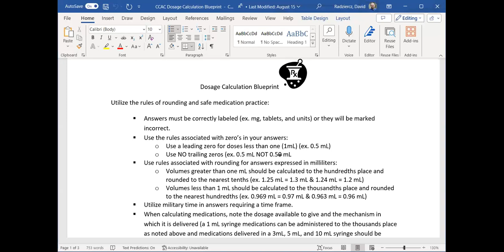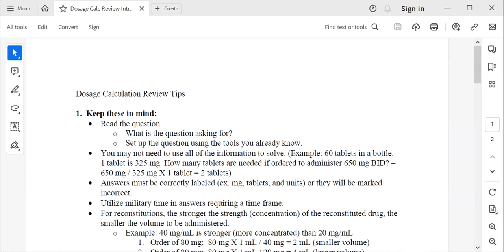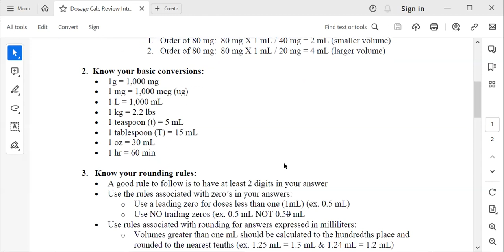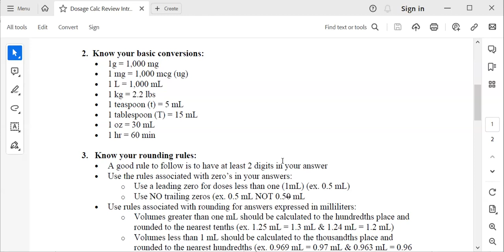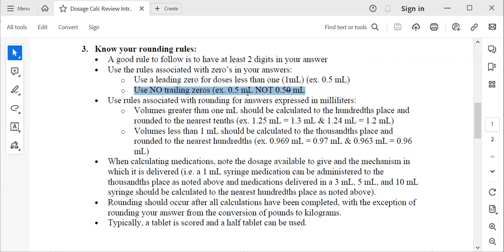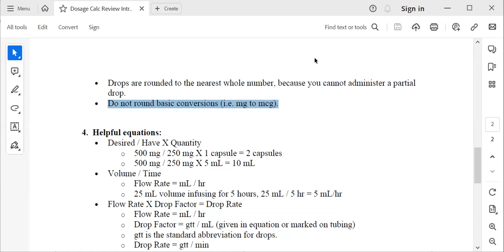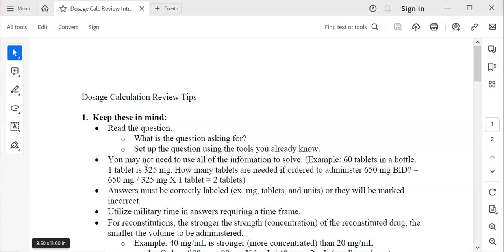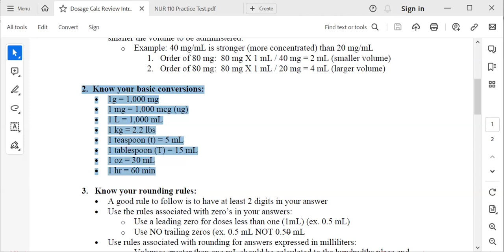2023 Fall NUR 110 CCAC Allegheny Dosage Calculation Review September 12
2023 Fall NUR 110 CCAC Allegheny Dosage Calculation Review September 12